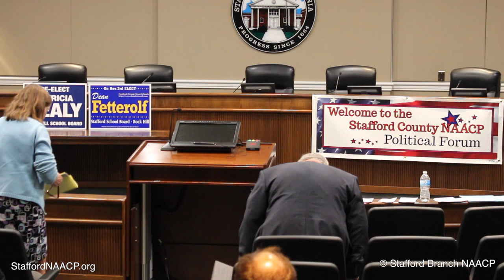Stafford, Virginia Rock Hill District School Board Candidate Forum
Stafford, Virginia Rock Hill District School Board Stafford Branch NAACP Candidate Forum. (I) Dean D. Fetterolf (I) Patricia A. Healy